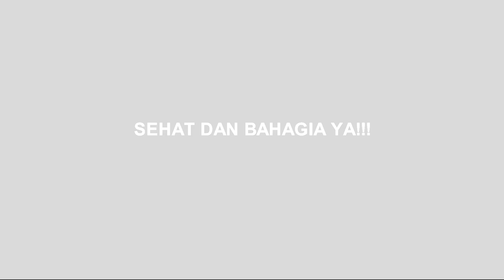Test Run Shadow Breaker Z3 - Super X Chassis